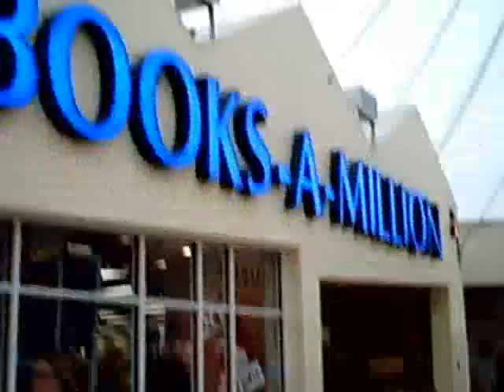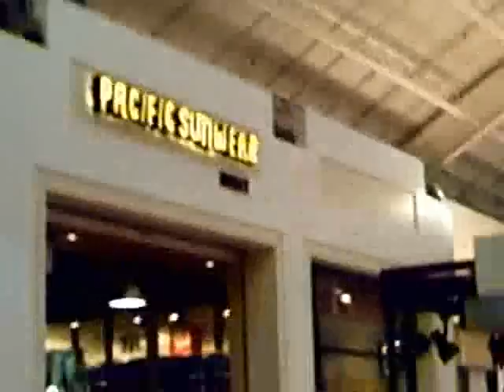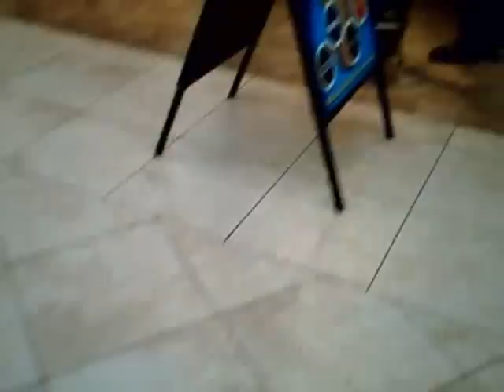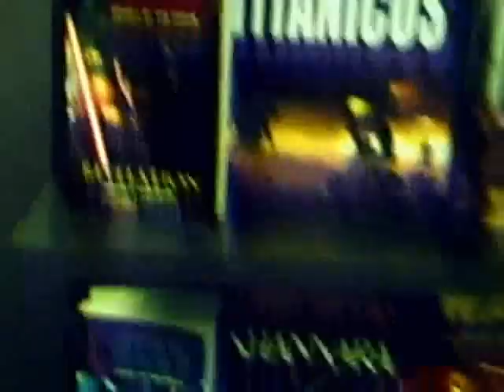My South Florida - Sawgrass Mills Part 4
The final installment in my Sawgrass Mills adventure vids. Hope you guys enjoyed them! =D